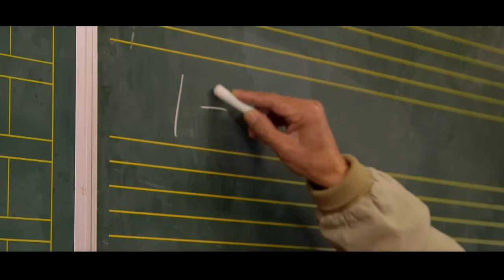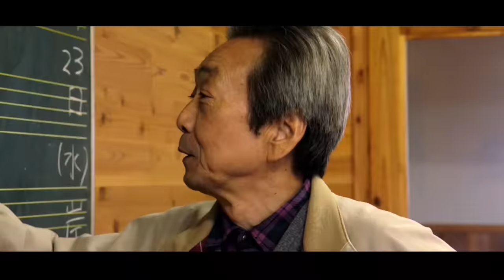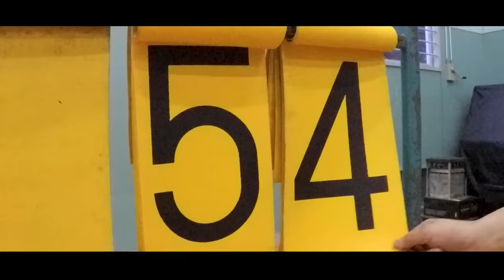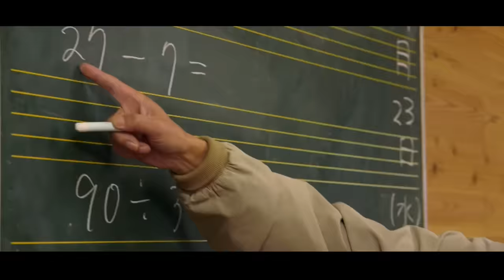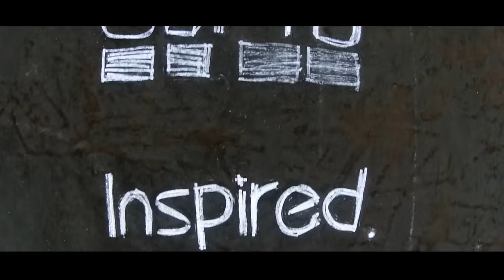学校でチャリ乗り回してみた / Yuki Kishi's SCHOOL RIDE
Yuki Kishi is 14 years old. He enjoys his school life with his awesome skills like Danny MacAskill.
14歳の中学生が学校で自転車に乗ってみた結果、、

ストリートトライアルを始めてみたい人はお気軽にご連絡ください！

Cinematography: Ben Matsunaga

BIG Thanks
Yukiyoshi Yamazaki
Hayato Saitou
Chiharu Seto
Masahito Kishi
Masatoshi Kishi
Masako Kishi
共和の森